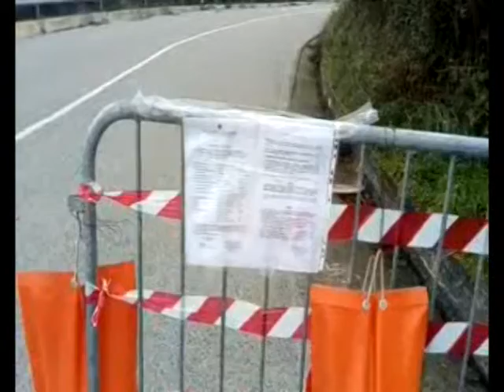La SP 173 chiusa al transito dei mezzi pesanti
A causa del cedimento di un tombino per le acque reflue la direzione viabilità della Città metropolitana di Messina ha disposto la chiusura al transito per i mezzi pesanti con carico superiore alle 3,5 tonnellate